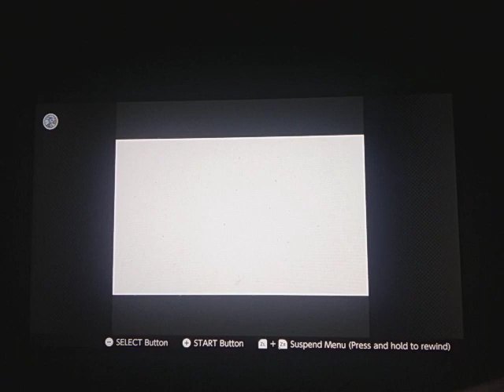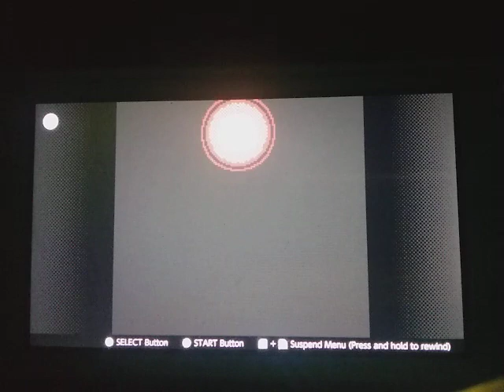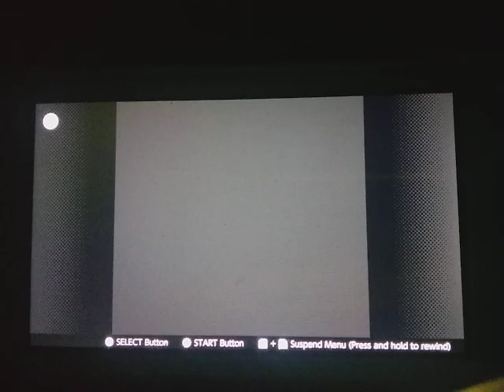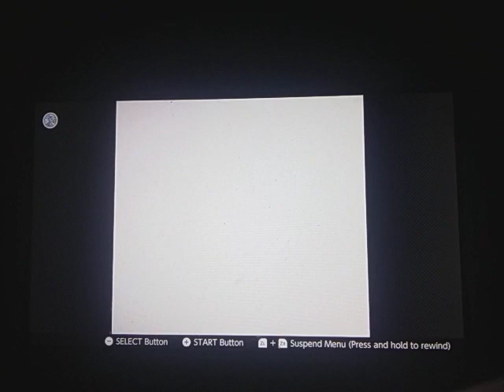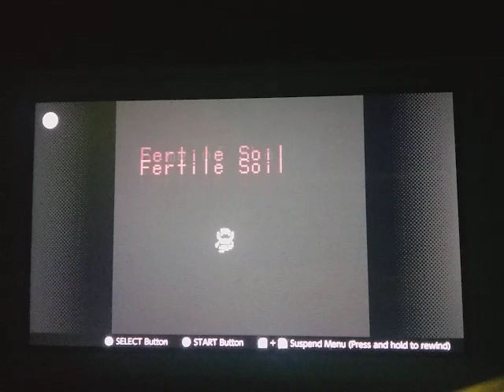Nintendo Switch Online - Nintendo Game Boy: The Legend Of Zelda: Oracle Of Seasons